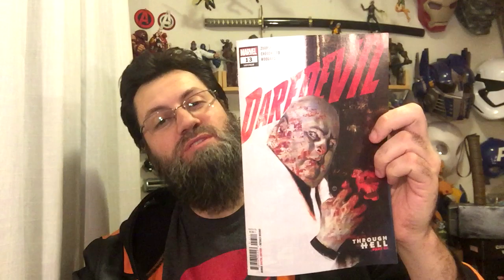Daredevil #13 | COMIC BOOK UNIVERSITY